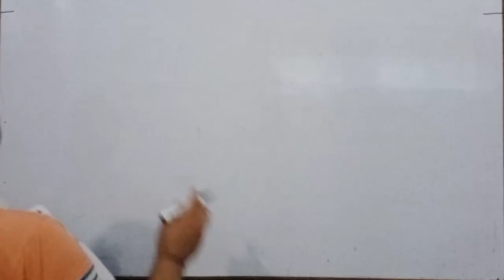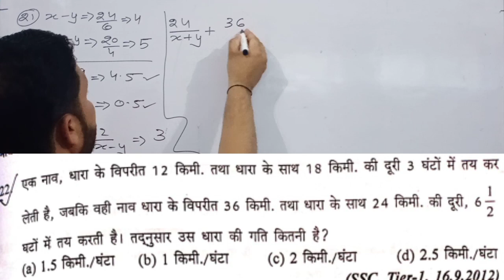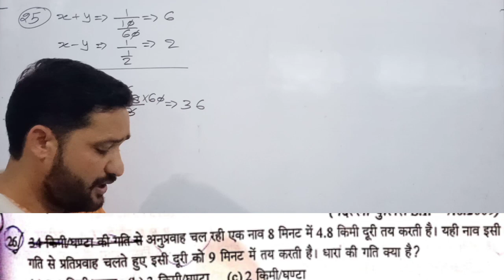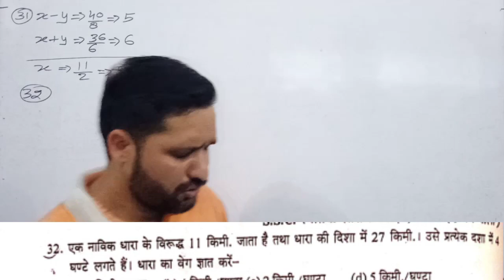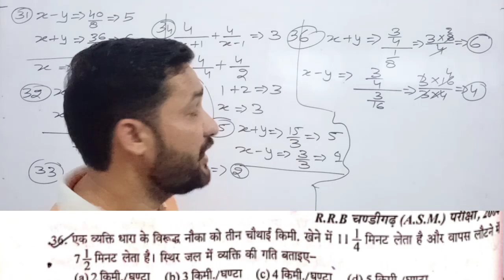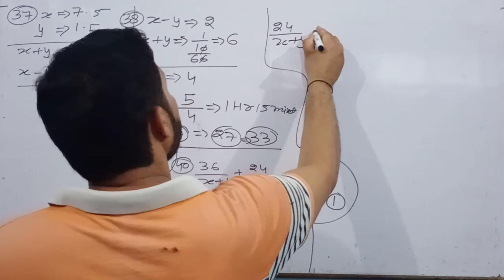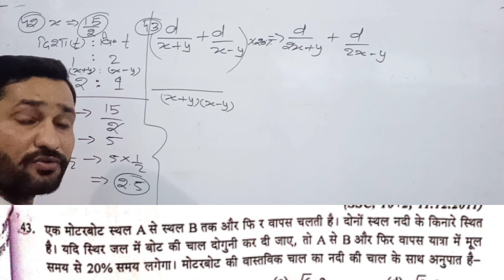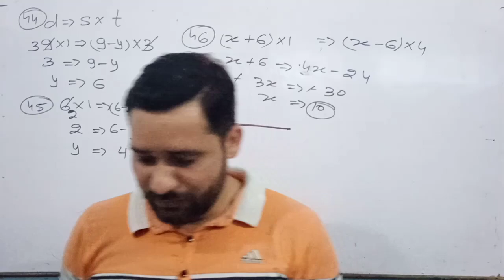नाव धारा|boat & stream|sd yadav math|class-2|railway d group ntpc|up police jail warder| upsssc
मैं अनुज नागर आपको अपने यूट्यूब चैनल (Sky coaching Kithore)  पर एसडी यादव मैथ की बुक पढ़ा रहा हूं जिसमें नाव धारा वाला चैप्टर  चल रहा है  जो कि आपको railway d group n t p c  up police delhi police upsssc lekhpal up si delhi si  ssc gd army rpf ssc bank cisf bsf crpf itbp ssf ssc cgl ssc mts ssc data entry आदि कंपटीशन के लिए महत्वपूर्ण है
# sdyadavmath
# boat&stream